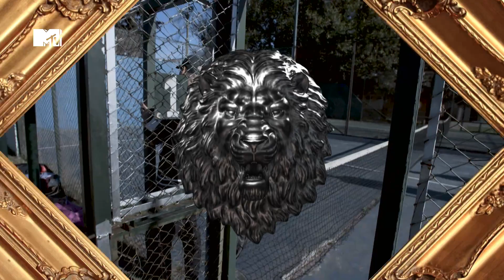¡Estos son los Connie-Datos que necesitabas saber! MTV Caniggia Libre: Sidra Caliente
Charlotte se enferma, Alex juega paddle, y Fabián nos habla de los 90 en una edición de Sidra Caliente con lo más picante de MTV Caniggia Libre con Connie Ansaldi